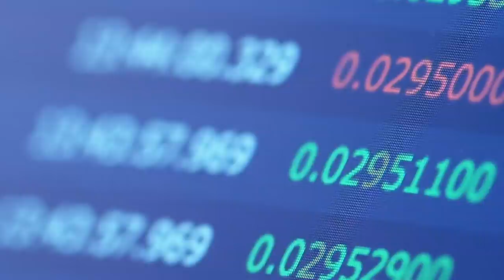Money Talks - Cataluña pone en jaque la economía